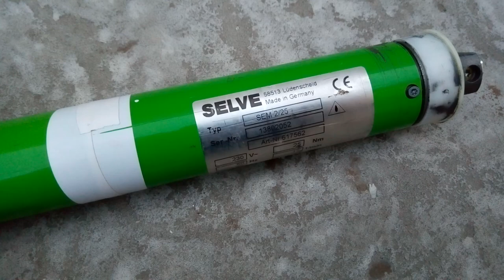Поворотное устройство на укв